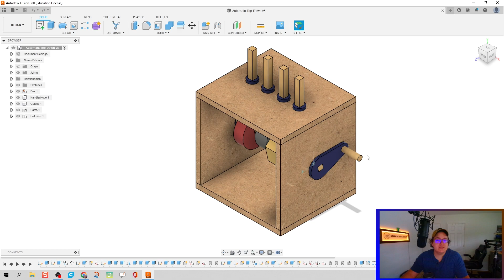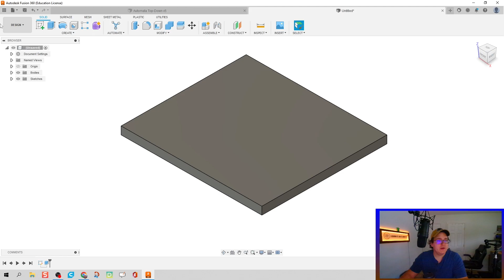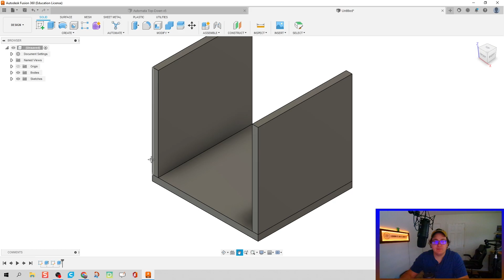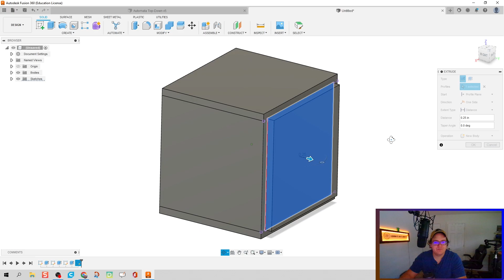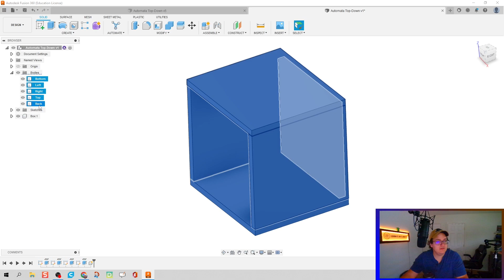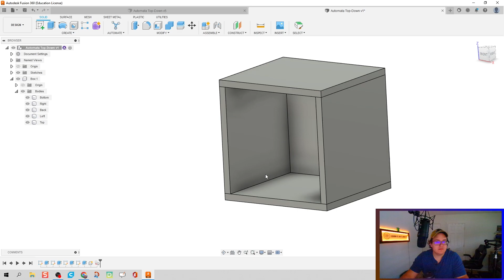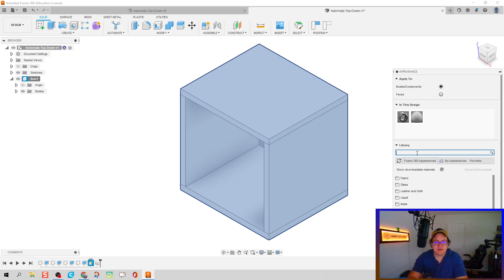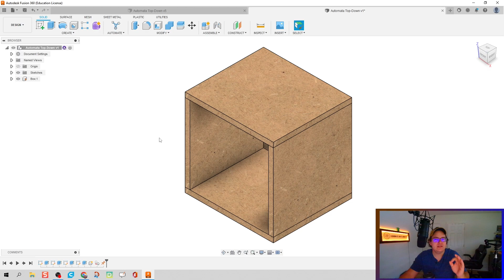Top-Down Automata (pt 1) Box Assembly - Day 101 of 100 Autodesk Fusion 360 Journey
The use of these videos is to guide a self-taught individual on how to use Autodesk Fusion in an engineering classroom. This video teaches you how to start a top-down model of an Automata.